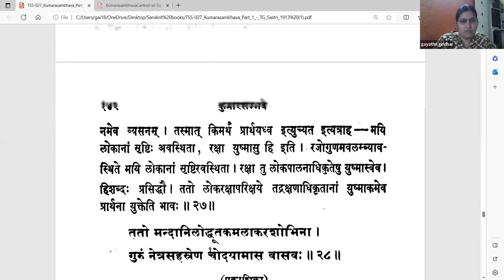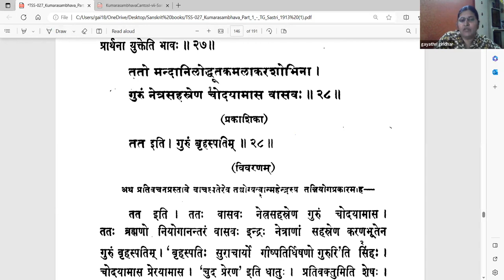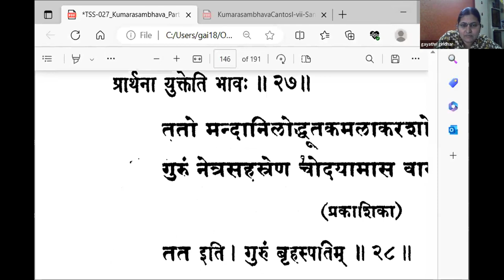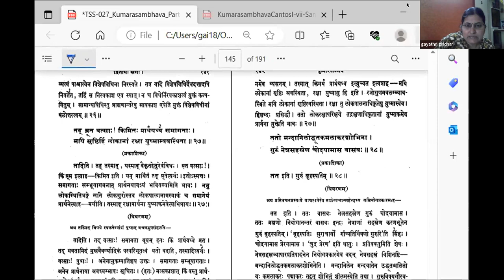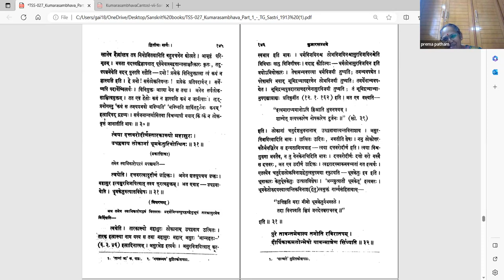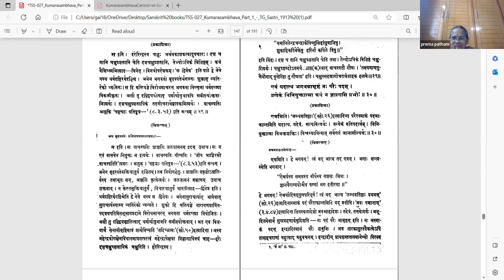कुमारसम्भवे द्वितीयसर्गे - वर्गः ११ (सव्याख्यानम्)(Tamil)